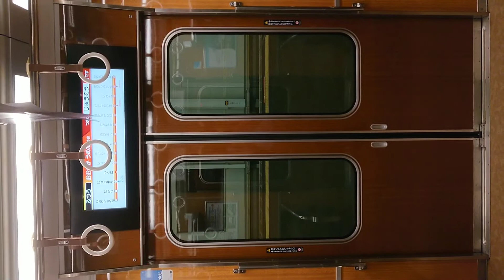阪急電車 宝塚線 扉 閉 三国駅